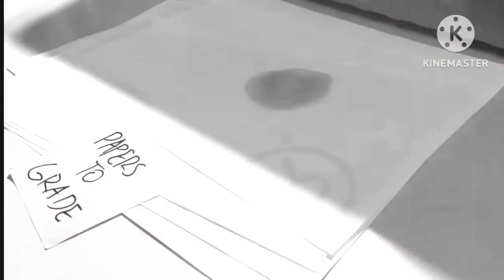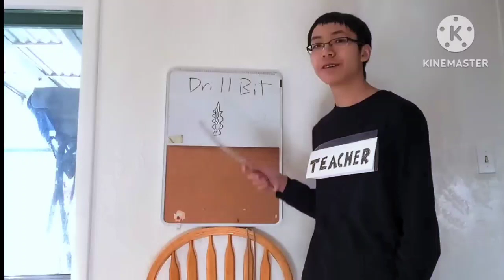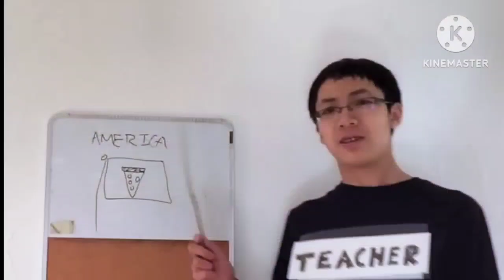[YTP] Plainrock124 Explores The Backrooms